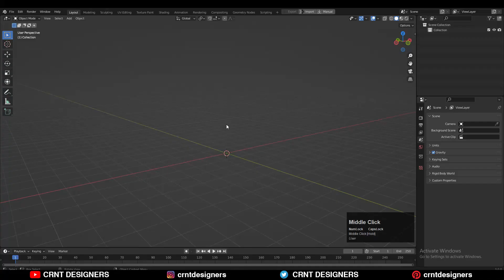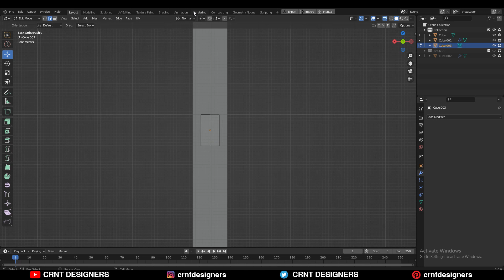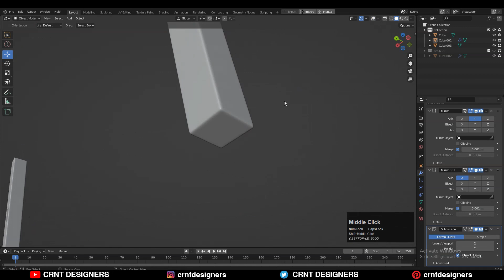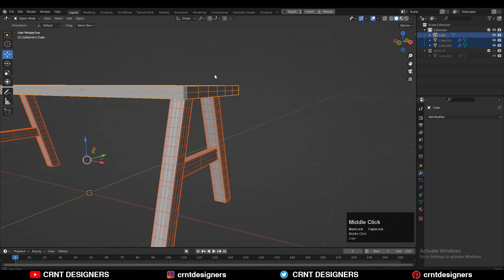How To Make Wooden Bench In Blender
In this blender tutorial I have shown you how to make wooden bench in blender.  I hope you will like this tutorial. If you have any questions related to hard surface modeling and blender then you can ask me, I will try to answer your questions.